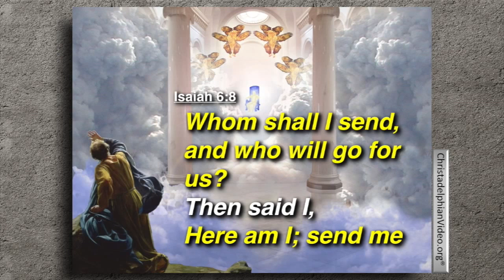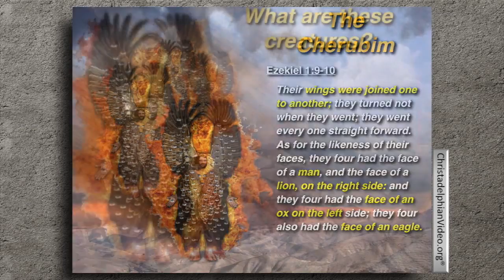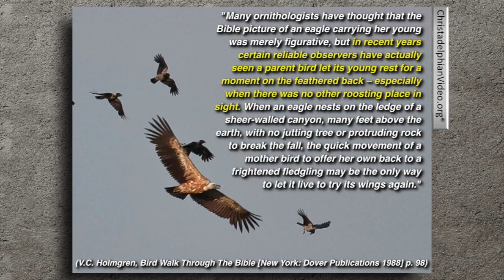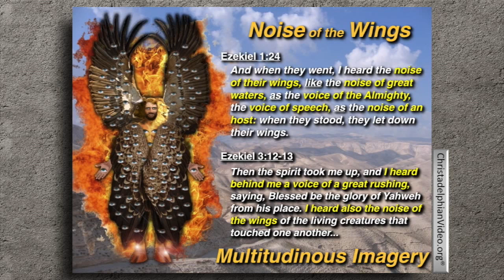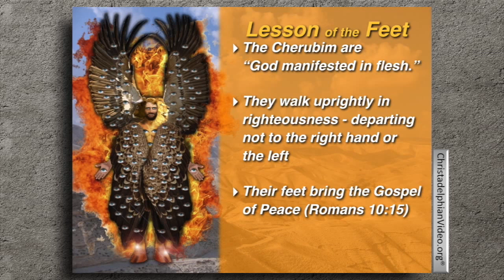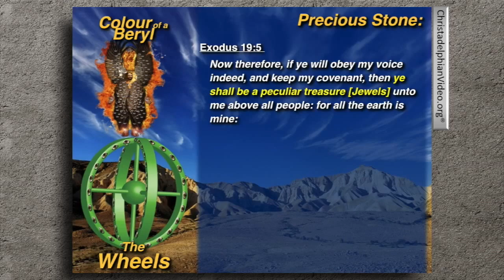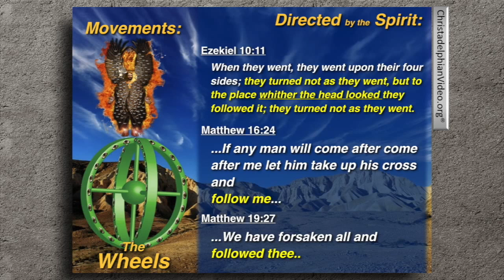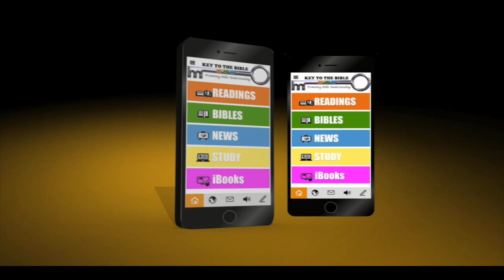The Cherubim in Ezekiel: The Living Creatures of Ezekiel 1- Part 4/6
Christadelphianvideo Bibletruthandprophecy christadelphianstalk Christadelphians Christadelphian The 4th class begins looking at Living Creatures who were driven by the spirit under the motivation of “Here am I; send me!” We look at the symbols in Ezekiel, the whirlwind, the wheels, the beryl the eyes, the wings, the feet – and how these relate to discipleship